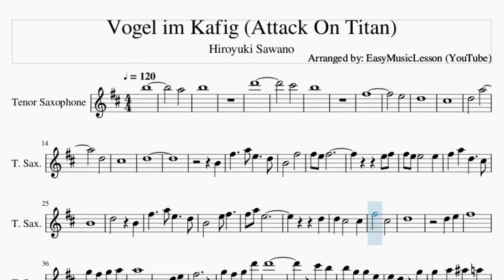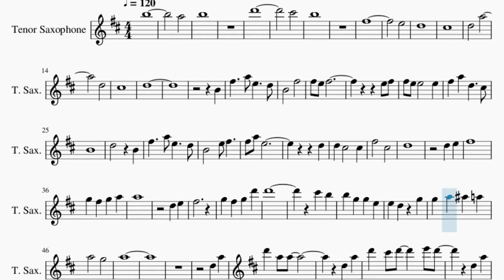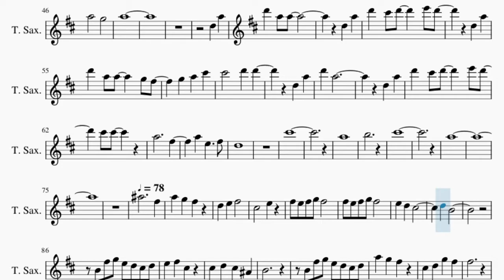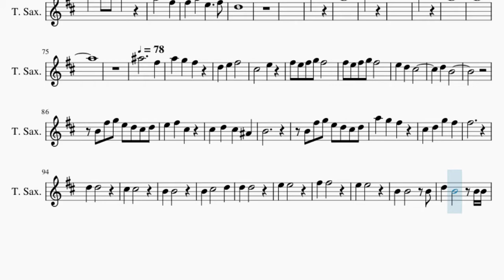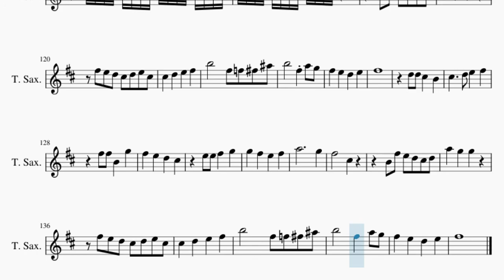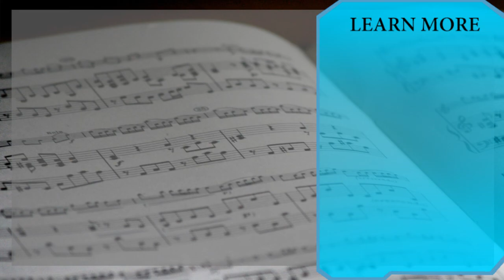Tenor Sax Sheet Music: How to play Vogel im Kafig (Attack On Titan) by Hiroyuki Sawano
Comment and let us know how the videos have helped you. It keeps us going! :)Here is a sheet music/tab video on the song Vogel im Kafig (Attack On Titan) by Hiroyuki Sawano on the tenor sax. A tenor sax sheet music arrangement which is transposed to notes that are easily played by tenor sax, for the song Vogel im Kafig (Attack On Titan) by Hiroyuki Sawano.

EasyMusicLesson teaches you to play the your favorite instrument, through well-arranged sheet music so that you too can learn how to play Vogel im Kafig (Attack On Titan) by Hiroyuki Sawano on the tenor sax as fast as you can. A tenor sax sheet music with backing tracks to help your play the song better.

Chords of Tenor Sax arrangement:
F Maj   E Min   A Sus 4   F Maj   E Min   A Sus 4   F Maj   G Maj
A Min   F Maj   G Maj   A Min   A Min   F Maj   G Maj   E Min
A Min   F Maj   G Maj   A Min   C Maj   D Min   C Maj   F Maj
A# Maj   C Maj   C# Maj   D# Maj   F Maj   G Maj   A Min   F Maj
A Min   F Maj   A Min   F Maj   A Maj   A Min   F Maj   G/A
A Min   F Maj   A Sus 4   A Min   A Min   F Maj   E Maj   F Maj
A Min   F Maj   E Maj   A Min   A Min   E Min   D Min   E Sus 4
E Maj   A Min   G Maj   A Min   G Maj   A Min   F Maj   A Min
D Min   E Maj   A Min   G Maj   F Maj   E Maj   A Min   G/A
D Min   F Maj   A Min   D Min   E Maj   F Maj   A Min   D Min
B Min 7 b5   E Maj   F Maj   A Min   E Sus 4   F Maj   G Maj
A Min   B Min 7 b5   F Maj   E Maj   A Min   D Min   E Maj
F Maj   A Min   D Min   B Min 7 b5

Melody notes of Tenor Sax:
B5
A5
B5
D6
C#6
B5
F#5
E5
D5
C#5
D5 A5
D5
C#5
D5
B4
F#5 A5 E5 D5
B4 F#5
F#5 E5 F#5
E5 F#5
F#5 E5 E5 E5
F#5 A5 D5 C#5
B4
D5 B4
D5
D5 C#5 C#5
F#5 C#5
D5
D5 E5
F#5
G5 F#5 G5 A5
A5
D5 E5
F#5
G5 F#5 G5 D6
D6
C#6 B5
B5 G5 G5 E5
E5 D5 G5
G5 A5 A#5 A5
A5 G5
A5
D5 A5
D6 A5 A5
D5 A5
D6 C#6 D6 E6 D6
D5 A5
D6 A5 A5 G5 F#5
G5 A5 C#6
C#6 D6 D6
D5 A5
D6 A5
D5 A5
C#6 C#6
A5   F#5
A5 E5 F#5
D5
C#6
A5
B5
C#6
A5
A#5
F#5 A5 G5
F#5
D5 E5 F#5
C#5
E5
F#5 E5 F#5 G5 F#5
F#5 E5
F#5 G5 F#5
E5 D5
C#5
D5 B4
B4 F#5 G5 E5 D5
C#5 D5 E5 F#5
C#5 C#5
D5 C#5
A#4 B4
C#5 D5 A5 G5
F#5
C#5 D5 G5
F#5 F#5
D5 D5
C#5
C#5
B4 B4
B4
C#5   D5
D5 D5
E5
E5
F#5 F#5
E5
E5
B4 B4
B4
D5 B4
B4 B4 E5 C#5
B4
D5 C#5
F#5 G5
F#5   F#5
A5 A5
F#5 G5
F#5
F#5 F#5 G5
G5
B5 F#6 D6
C#6 B5
C#6 F#5
F#5 E5 E5 D5 D5 C#5 C#5 E5 E5 D5 D5
C#5 C#5 D5 D5 F#5 F#5 E5 E5 D5 D5
C#5 C#5 E5 E5 D5 D5 C#5 C#5 D5 D5
F#5 F#5 E5 E5 D5 D5 C#5 C#5 E5 E5 D5
D5 C#5 C#5 D5 D5 F#5 F#5 E5 E5 D5
D5 C#5 C#5 E5 E5 D5 D5
B4 F#5 E5
D5 C#5 D5 A5
G5 G5
F#5 E5 D5 C#5
D5 E5 C#5 C#5
D5 E5 F#5
B5
F#5 F5 F#5 A#5 B5
F#5 A5
D5 D5
C#5 B4 C#5
D5 E5
F#5 F#5
F#5 B4 G5
F#5 E5 D5
C#5 E5
F#5 A5
G5
F#5   C#5
B4 F#5 E5 D5 C#5
D5 A5 G5
G5 F#5
E5 D5 C#5 D5 E5
F#5 F5
F#5 A#5 B5
F#5 A5 G5 F#5
E5 D5
E5 F#5